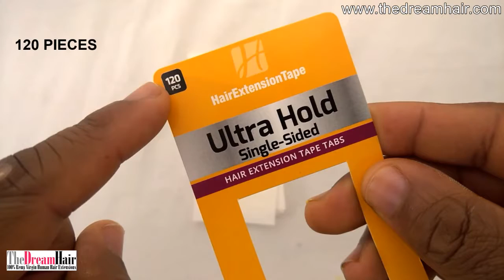Ultra-Hold "Single-Sided" Tape Tabs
Our Ultra Hold Single-Sided Tape Tabs use the same super strong Ultra Hold Tape.
Tape on one side which is used to attach single hair.
They are super tacky and very flexible.
These tabs will hold for 4-6 weeks.
They have a dull finish so they won't shine through.
They are made with an acrylic adhesive.
Each bag contains 10 sheets (120 tabs).
Actual Size: 4 cm x 0.8 cm